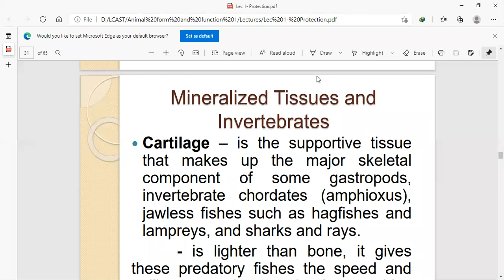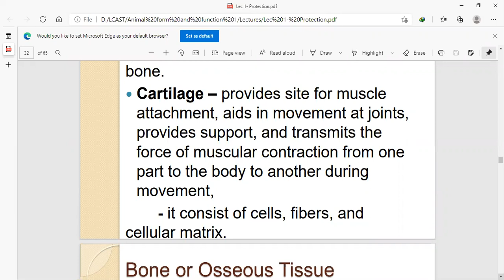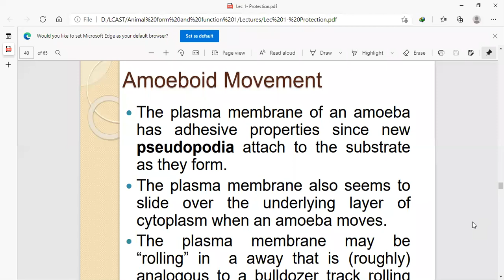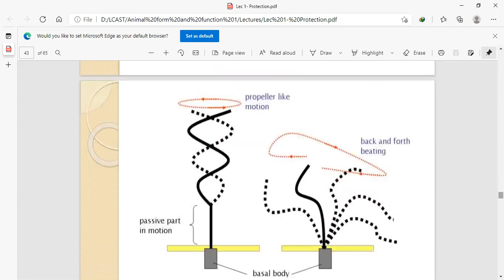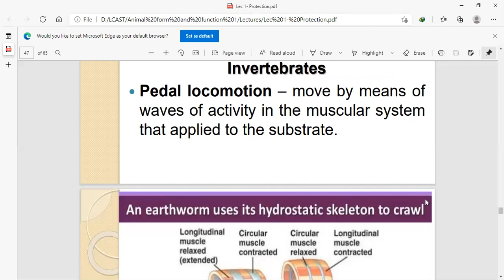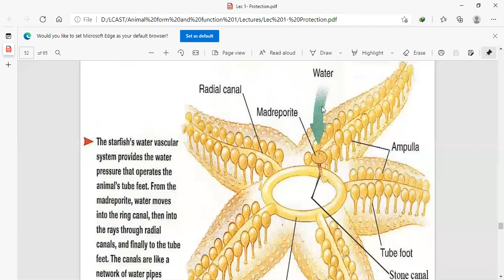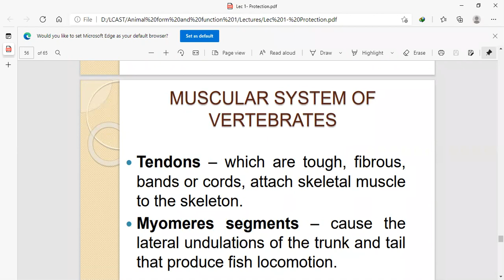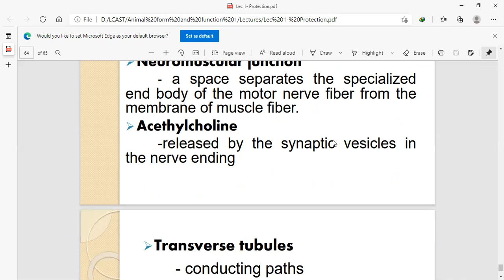BS Zoology- 4th Semester- Animal form and function (1)- Lec 3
Skeleton system
Muscular system and movement